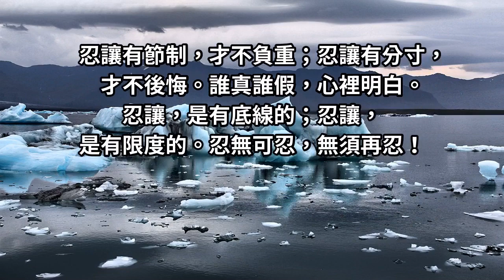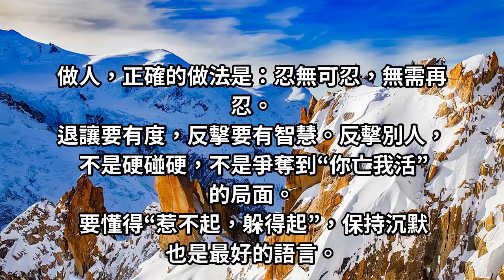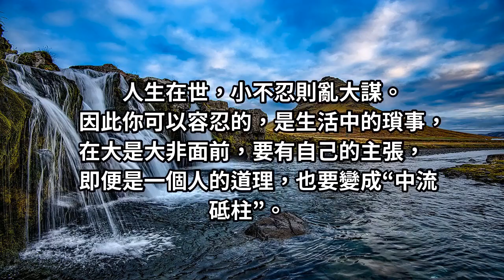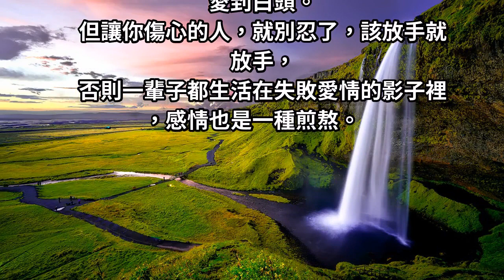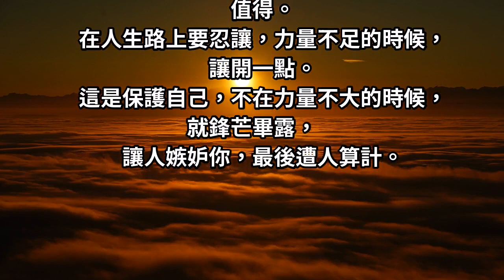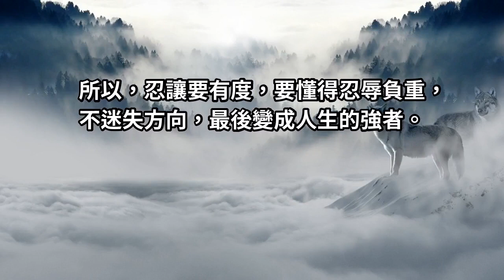忍讓是一種修養，但過分的忍讓，其實就是“窩囊”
忍讓有節制，才不負重；忍讓有分寸，才不後悔。誰真誰假，心裡明白。忍讓，是有底線的；忍讓，是有限度的。忍無可忍，無須再忍！